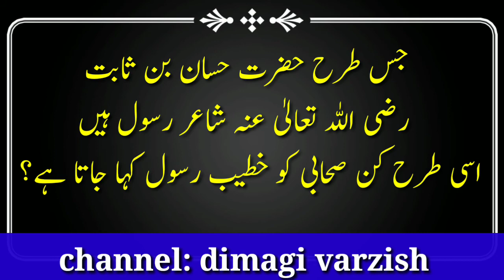Quran ki pahli wahi kis ke bare me hai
قرآن پاک کی پہلی وحی کس کے بارے میں ہے

اسی طرح کے پانچ سوالات ہیں ضرور سنیں اور آگے شئیر بھی کریں تاکہ ہر ایک اسلامک سوالات سے فائدہ اٹھا سکے

مزید سوالات کے لئے چینل کو سبسکرائب کر کے بیل آئکن پریس کریں تاکہ ہر آے والی ویڈیو آپ تک وقت پر پہنچتی رہے

huzur_S.A.